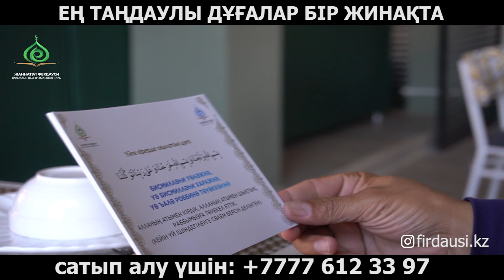ӨМІРІҢІЗГЕ ЕҢ ҚАЖЕТТІ ДҰҒАЛАР